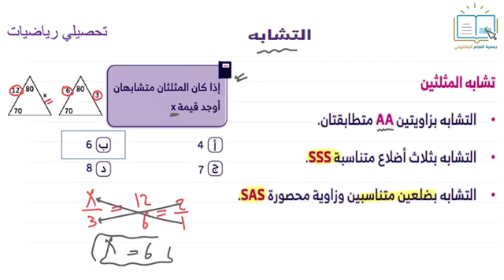تحصيلي رياضيات - التشابه2